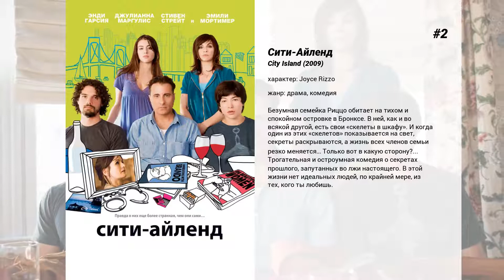Лучшие фильмы Julianna Margulies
12. Змеиный полет
На борту огромного двухпалубного Боинга, летящего над Тихим океаном, находятся безжалостные хладнокровные убийцы, множество убийц. Их задача — покончить с пассажиром, проходящим свидетелем по делу об обвинении крупного мафиозо.

11. Корабль-призрак
В отдаленной области Берингова моря команда спасателей обнаруживает останки огромного пассажирского лайнера, который считался погибшим более 40 лет назад. Оказавшись на борту судна, спасатели сталкиваются с жутким прошлым корабля и вынуждены вступить в смертельную схватку…

10. Премия Дарвина
Майкл — судебный детектив, немного боящийся вида крови. Его направили в помощь молодой Сири, работнице страховой компании, исследующей различные дорожные происшествия. Вместе они отправляются в небольшое путешествие, чтобы разобраться с делом потенциального номинанта на премию Дарвина.

9. Побег с 'Елисейских полей'
Начинающий писатель Байрон принимает предложение элегантного Лютера, владельца 'мужского эскорта', обслуживающей богатых и утонченных женщин. Байрон уверяет себя, что ограничится походами в оперу и игрой в теннис и не будет изменять своей любящей жене.  Первой его клиенткой оказывается жена знаменитого писателя и кумира Байрона, прекрасная Андреа. В ее роскошном доме Байрон начинает свое грехопадение и понимает, что уйти с Елисейских полей будет непросто…

8. Реальные парни
История строится вокруг двух уже немолодых преступников, один из которых получил задание убить близкого друга. Столь непростая ситуация требует времени на обдумывание, и киллеры решают вместе с приятелем изрядно побуянить (включая посещение борделя, угон машин и бегство от полиции), прежде чем будет принято окончательное решение.

7. Во имя справедливости
Место действия — Бруклин, время — наши дни. Полицейский Джино Фелино родился и вырос здесь. На его веку многое изменилось, но некоторые перемены он признавать не собирается. Товарищ по детским играм теперь — на другой стороне. Он превратил местные улицы в зоны боевых действий.  Сильнее всего на свете Джино желал бы отправить этого сорвавшегося с цепи пса в школу вечного послушания. Но сначала его нужно поймать.

6. Братья Ньютон
Однажды четырем молодым братьям-южанам надоело влачить нищенское существование и зарабатывать скудные крохи тяжелым трудом. Большие деньги были совсем рядом, братья уже чувствовали их запах. Для того, чтобы заполучить заветные зеленые купюры, нужно было просто немного наглости и куража. А потом уже весь мир будет у тебя в кармане…
 За пять лет семейная банда Ньютонов с успехом опустошила восемьдесят банков в США и Канаде. Для триумфа им не доставало лишь ограбления, которое смогло бы занять место в истории криминалистики. Именно его братья и задумали совершить…

5. Динозавр
Путешествие трехтонного игуанодонта по имени Аладар, который был разбужен из своего яйца племенем лемуров и случайно воссоединившегося с себе подобными. Из-за огненных метеоритов, разрушающих ландшафт и нехватки воды в исчезающих водоемах динозавры оказались в гонке за выживание, где главным их противником стало время.  Аладар наживает себе врага в лице бессердечного вожака Крона, когда заступается за беззащитных животных в несущемся сломя голову стаде. Лицом к лицу с такими опасностями, как внезапные оползни и атакующие тиранозавры, Аладар и его новые друзья должны преодолеть невероятные трудности до того, как обретут новую родину в прекрасной долине…

4. Эвелин
Сердечная истории о всепобеждающей силе отцовской любви. Основанная на реальных фактах эта семейная драма Брюса Бересфорда завоевала сердца как простых зрителей, так и критиков по обе стороны Атлантики. Жизнь никогда не баловала честного работягу Десмонда Дойла. Он часто сидел без работы и денег, а в свершение всех бед от него сбежала жена, оставив на попечение мужа двух мальчиков и девочку. Но последний удар ему нанесло правосудие: как у неспособного прокормить семью, у него отобрали ребятишек и распределили по приютам. Суд не обратил внимания на страдания разлученных с отцом детей, особенно дочери Эвелин, попавшей в лапы жестоких монахинь. И тут, впервые в жизни, робкий католик Дойл взбунтовался. Чтобы вернуть своих чад, он бросил вызов Системе и вступил в отчаянную битву, которую он не мог проиграть...

3. Дорога в рай
В центре сюжета фильма группа женщин из разных уголков Земли. Во время Второй мировой войны они попадают в плен к японцам, после чего решают объединиться, чтобы создать жизнеутверждающий хор.

2. Сити-Айленд
Безумная семейка Риццо обитает на тихом и спокойном островке в Бронксе. В ней, как и во всякой другой, есть свои 'скелеты в шкафу'. И когда один из этих 'скелетов'...